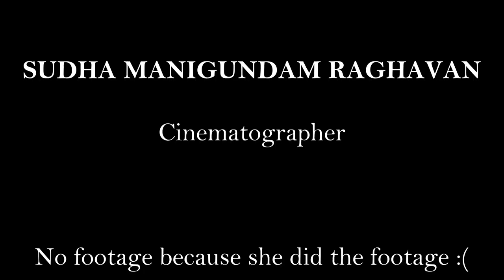Music Video - Feel it still